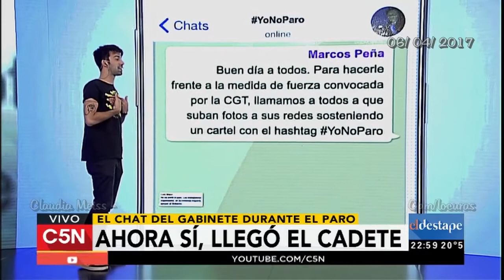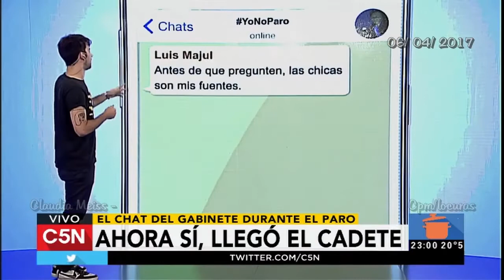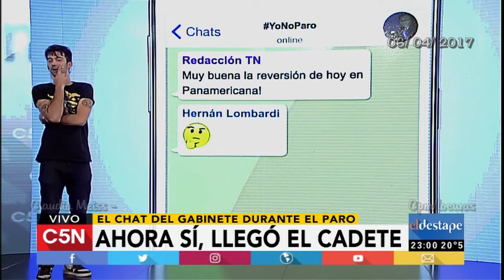PrimerParo- El Destape C5N-El cadete en el grupo de WhatsApp 06/04/2017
El cadete nos cuenta qué dijeron funcionarios y periodistas contra  la medida de fuerza.
PrimerParo - El Destape,programa emitido el 06/04/2017 por C5N